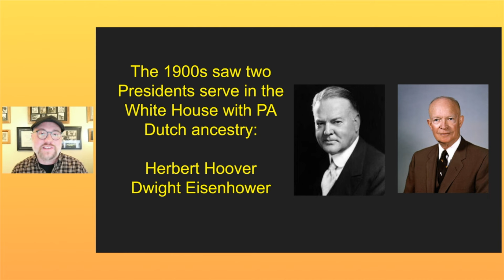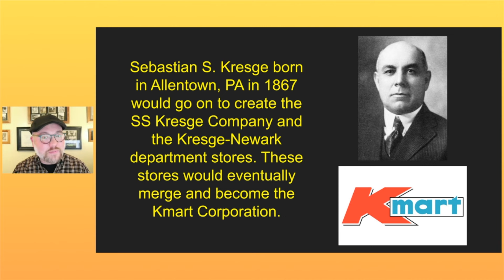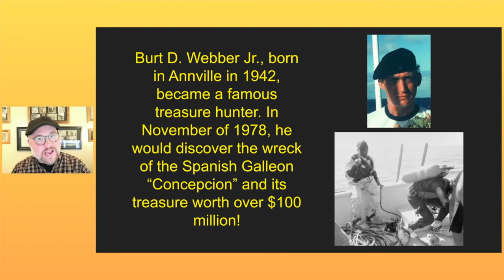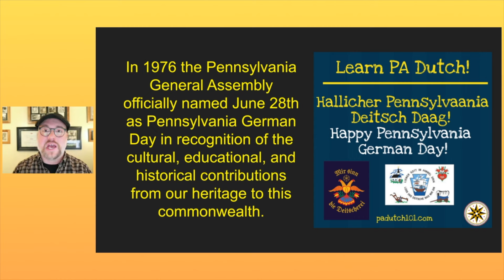Your PA Dutch Minute: PA Dutch Trivia 1900s Edition!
In this final episode in our mini-series on PA Dutch Trivia Facts, I present five facts from the 1900s!